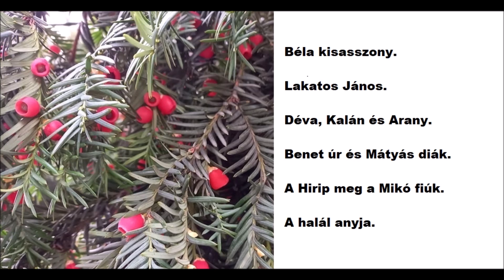Béla kisasszony...és más mondák (Erdélyi népmondák)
Írta: Benedek Elek